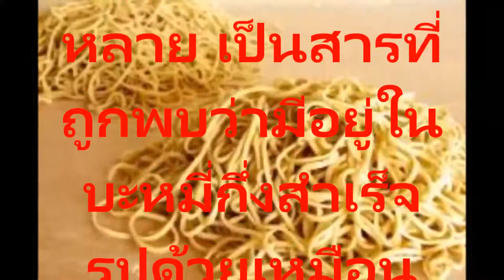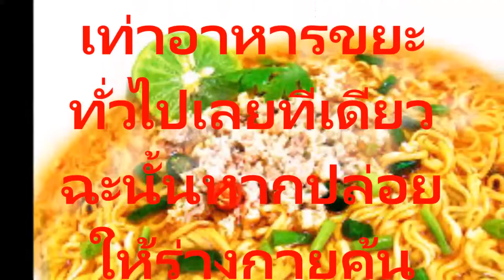10 ข้อมูลชวนผวาจากบะหมี่กึ่งสำเร็จรูปอาหารยอดฮิตที่คุณรู้แล้วจะต้องตกใจ และไม่กล้าซื้อมารับประทาน